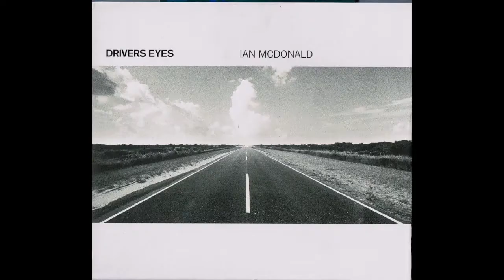Prog Review 422 - Driver's Eyes - Ian McDonald